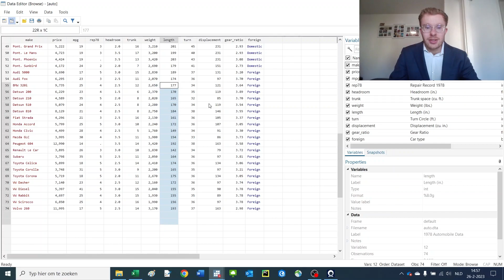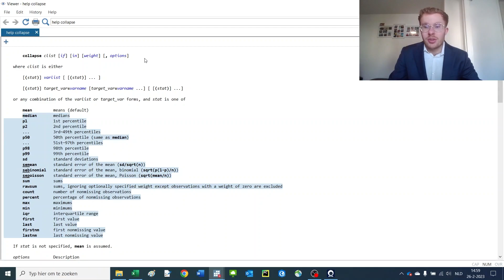Stata Lecture 17: Reducing dimensionality with the Collapse command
This video shows you how to collapse data in Stata. The application is helpful in collapsing stock data across mutual funds or products across firms. This lecture series is intended for economics, management, and finance application.